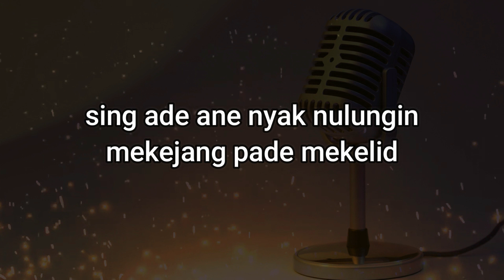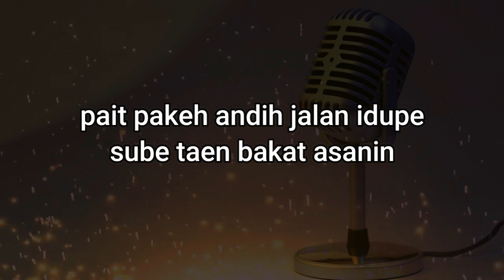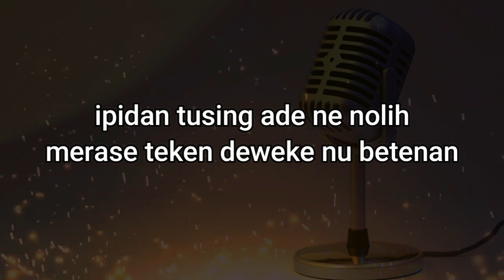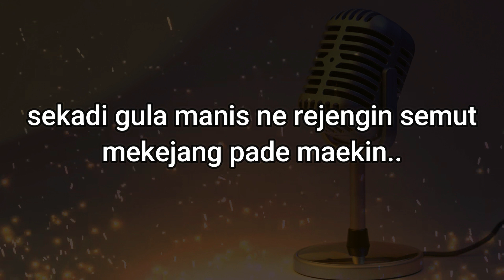Roda Hidup - Yudi Kresna ( KARAOKE TANPA VOCAL ) Lagu Bali Terbaru 2024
Matur Suksma / Terimakasih